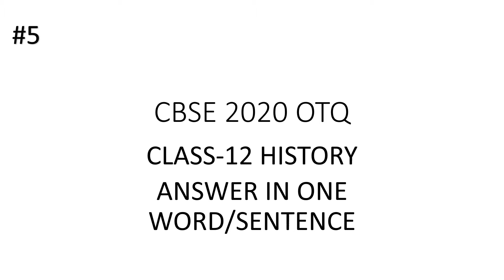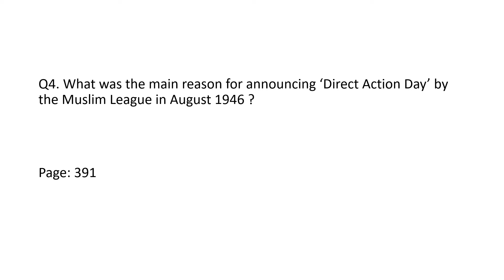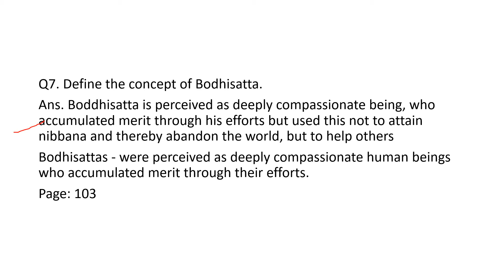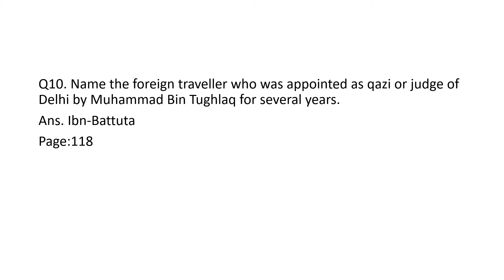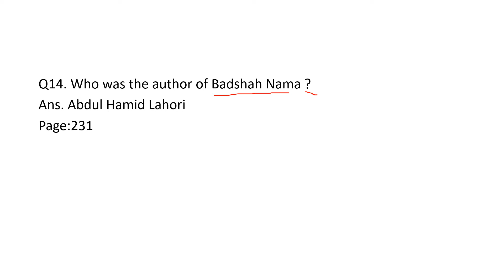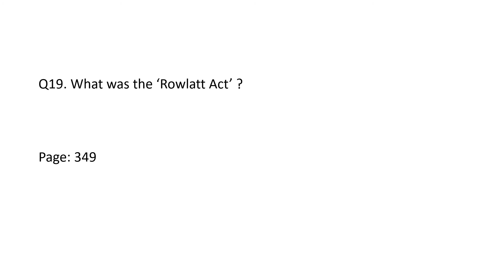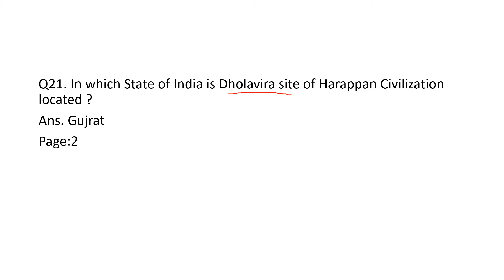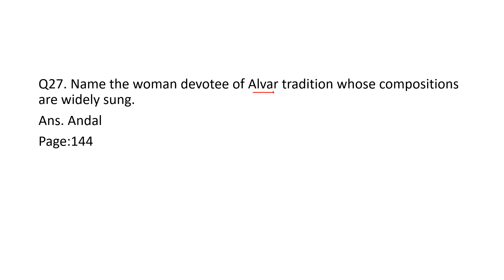CBSE 2020 CLASS-12 HISTORY ANSWER IN ONE WORD/SENTENCE|PART-5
Hello all, in this video, we will discuss the answer in one word/sentence type questions  asked in the CBSE class-12  history question paper  2020